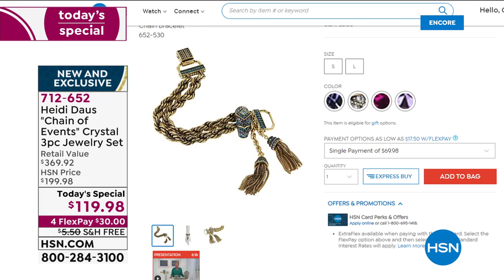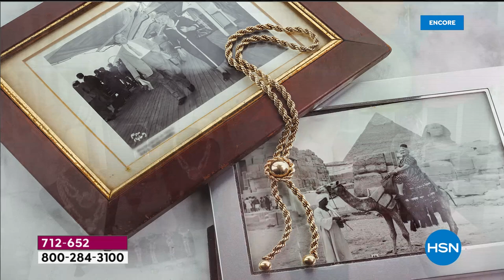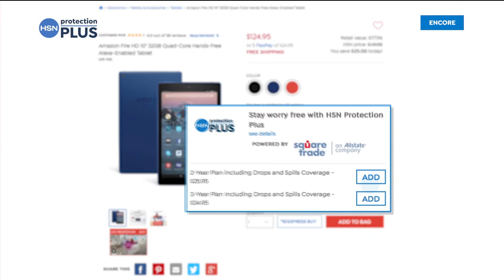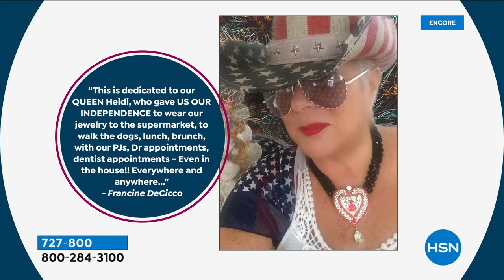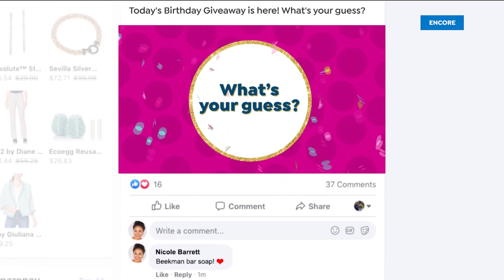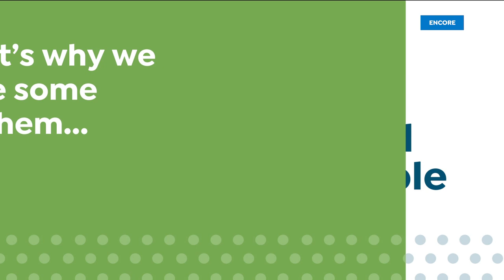HSN | Heidi Daus Jewelry Designs Celebration 07.30.2020 - 02 AM